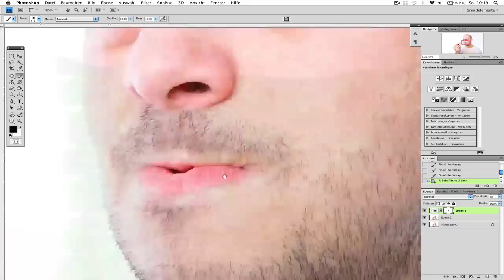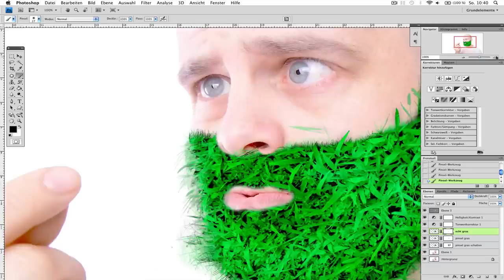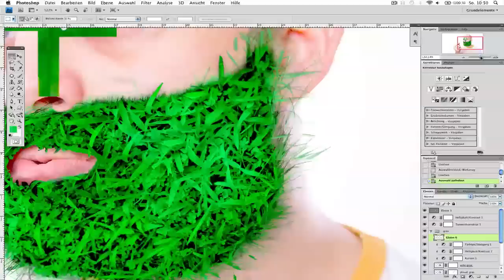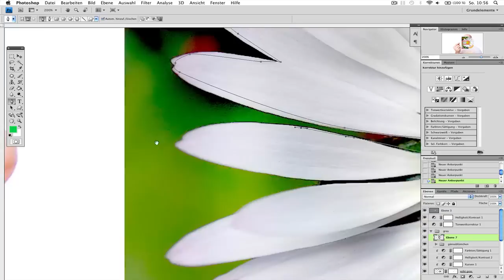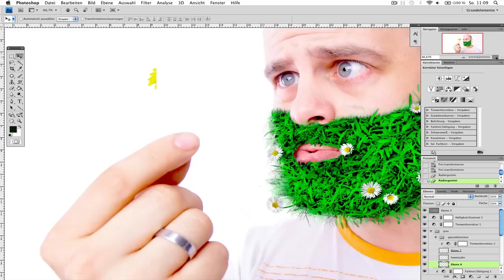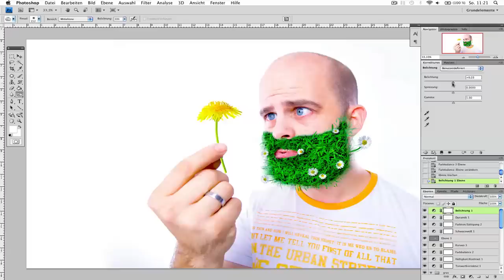Schwaighofer-ART: Photoshop composing Transfomieren part 1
Der erste Teil im Schnelldurchlauf.